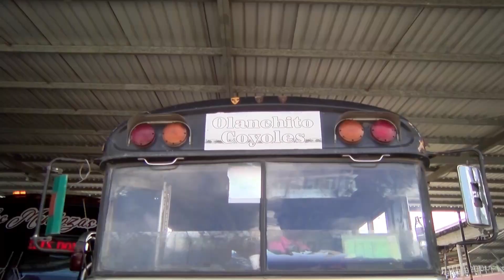TRANSPORTISTA DENUNCIA PROBLEMATICA EN HORARIO DE SALIDA, CON EMPRESARIO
TRANSPORTISTA DENUNCIA PROBLEMATICA EN HORARIO DE SALIDA, CON EMPRESARIO QUE CUBRE LA RUTA HACIA TROJAS